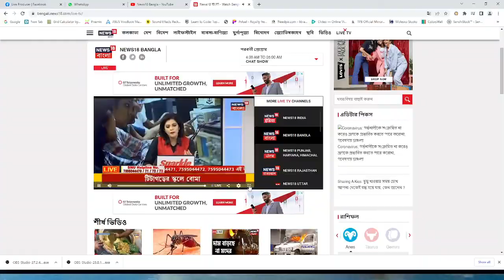SNU Department of Fine Art & Design Live on News 18 Bangla